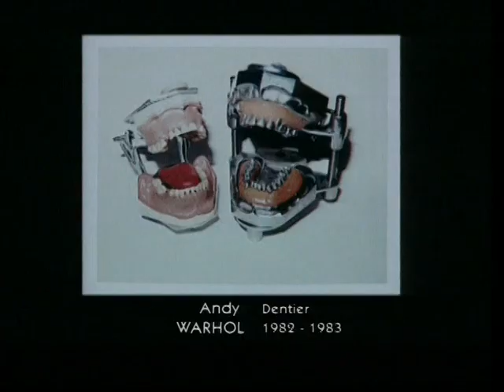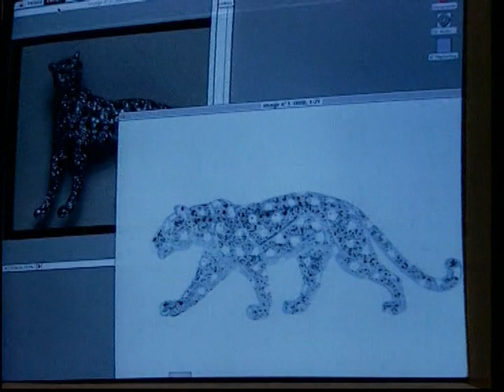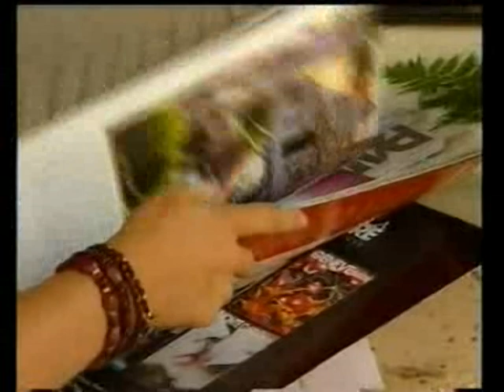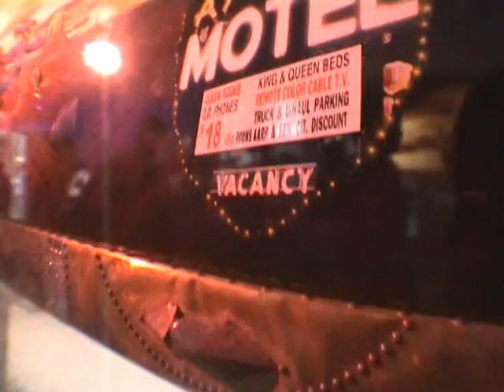info canal nulle part ailleurs /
presentation chayan khoi avec nagui de canal plus. info / nulle part ailleur